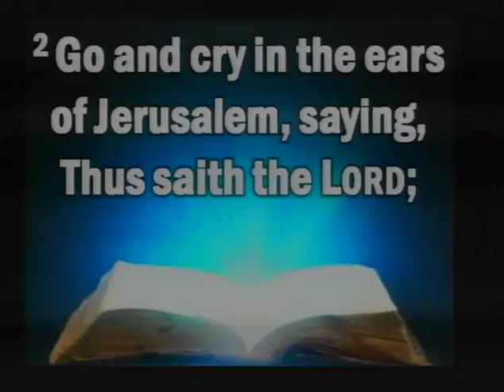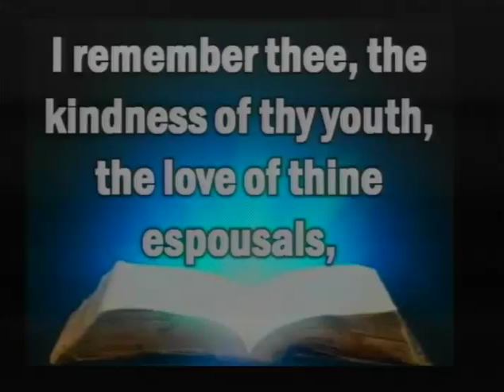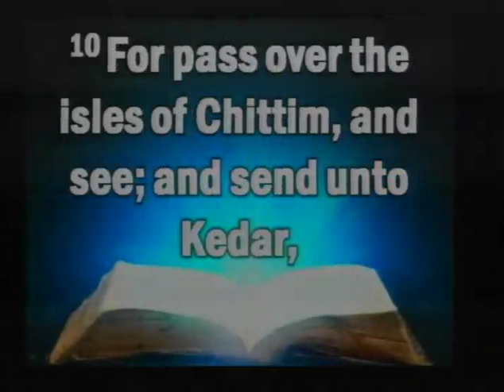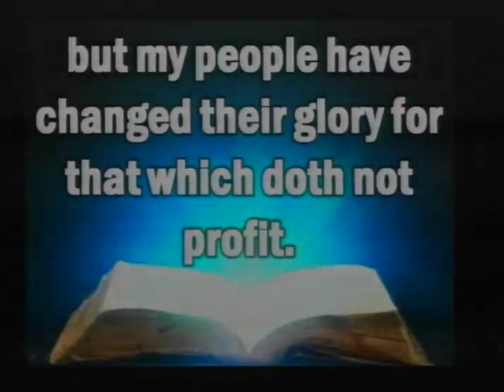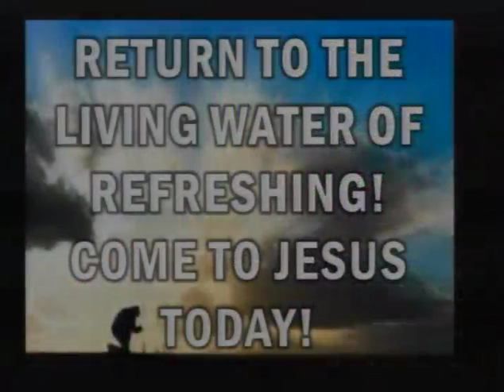Gbc Morning Worship Service September 18, 2016